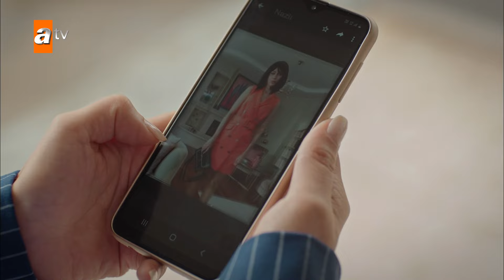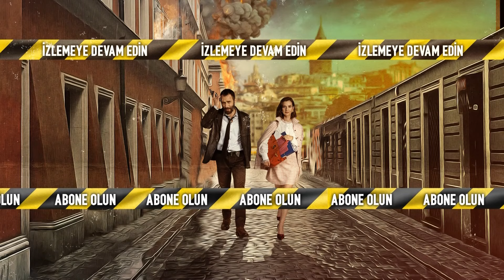Şahin ve İpek şüphelilerle konuştu! - Baş Belası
Baş Belası, kendisini ailesine adamış bir kadın olan İpek Gümüşçü'nün hayatını derinden sarsan olaylar sonucu emniyette psikolog olarak çalışmaya başlamasıyla yaşadıklarını konu alıyor. İpek'in çocukluğundan beri tutkusu olan polisiye merakı onu cinayet büro baş komiseri Şahin Kara'yla sık sık karşı karşıya getirecek. "Baş Belası" birbirine taban tabana zıt bu iki karakterin polisiye maceralarla süslü eğlenceli hikayeleri...

Oyuncuları:
İrem Helvacıoğlu
Seçkin Özdemir
Dilara Aksüyek
Bülent Düzgünoğlu
Neşe Baykent
Taner Rumeli
Yılmaz Kunt
Buçe Buse Kahraman
Mert Yavuzcan